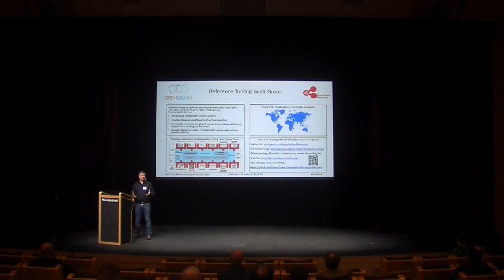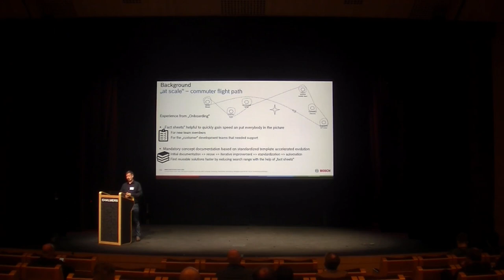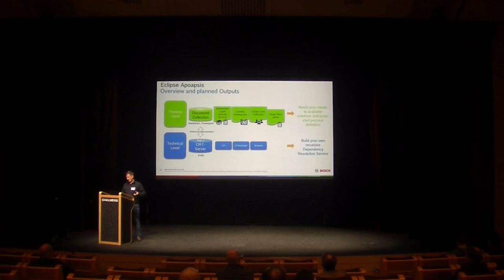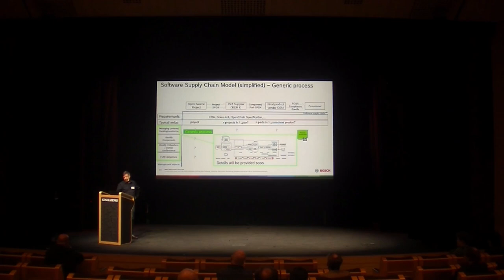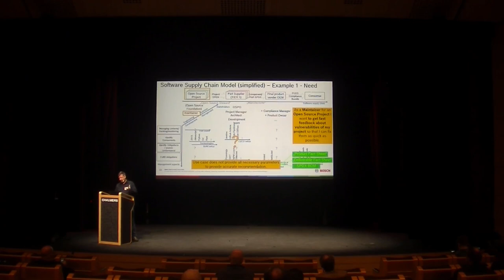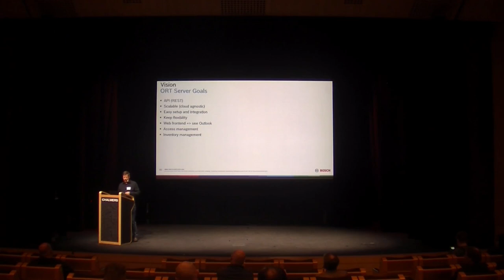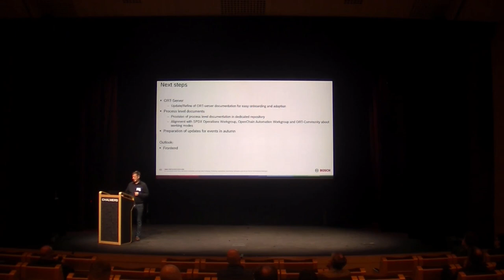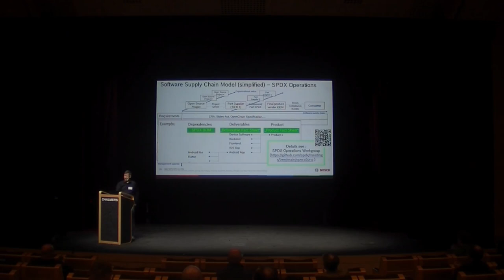Eclipse Apoapsis - Open Source based Software Composition Analysis at scale - Marcel Kurzmann